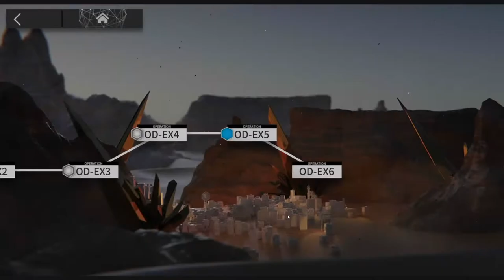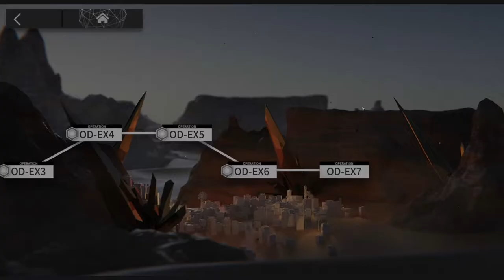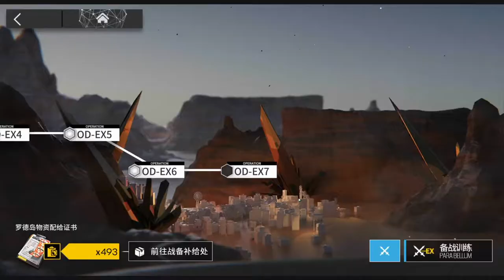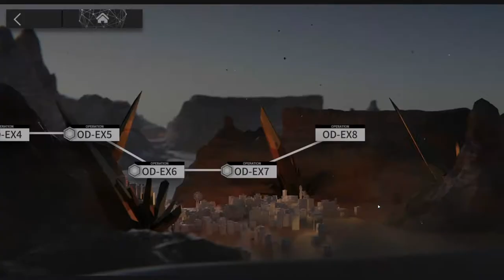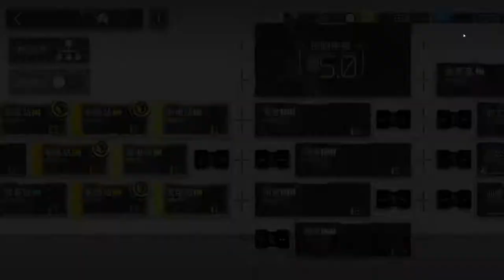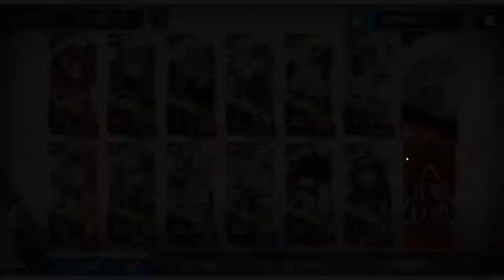[Arknights] See It First! Operation Originium Dust EX Stages OD-EX5 to 7 (Part 7 of 8) [Ep. 089]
Onward to the next few EX stages in Operation Originium Dust! They are more challenging and need more planning. Gladly, my operators do hold out.